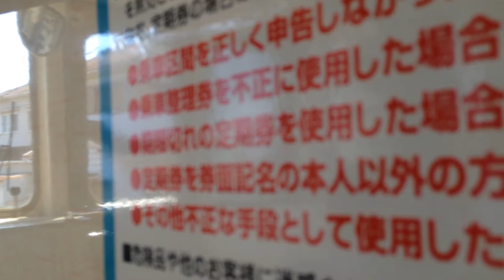高徳線 前面展望 車窓 屋島→栗林/ 1000形 普通(三本松1213発)